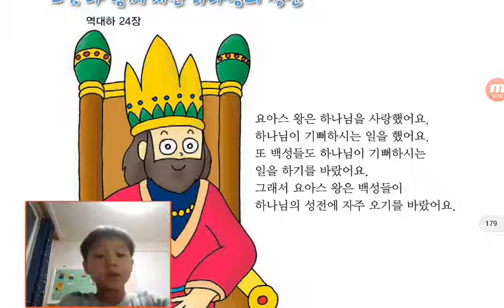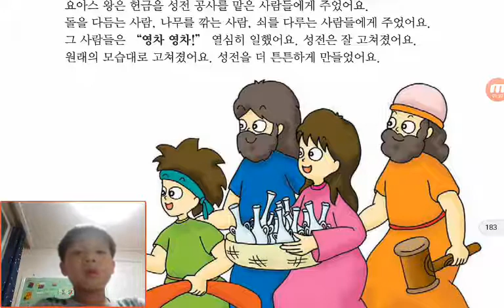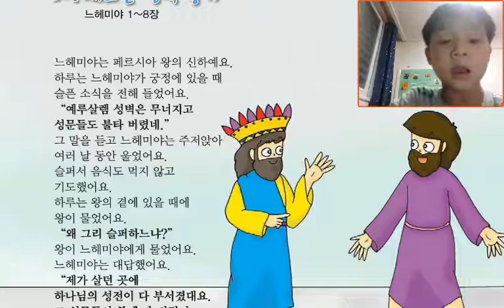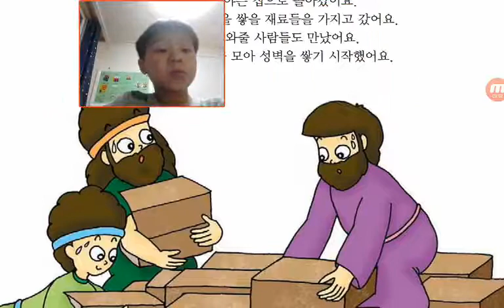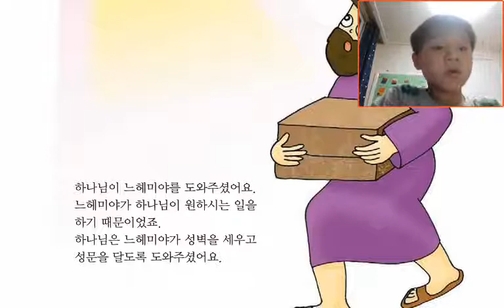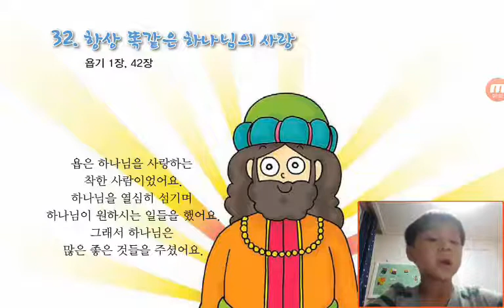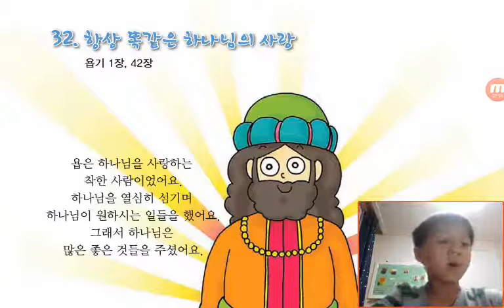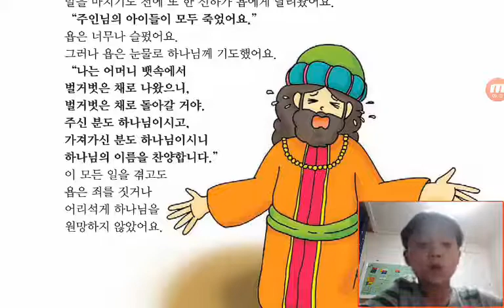‹Kids›Soo：원더풀스토리‹Wonderful Bible Story›– 20170614 215005